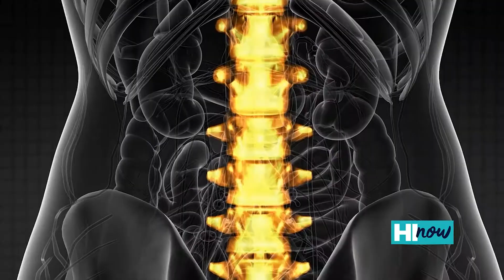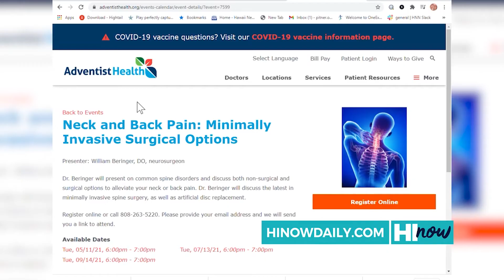Neurosurgery at Adventist Health Castle – HI Now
Find out more about neurosurgery at Adventist Health Castle from Dr. William Beringer on this HI Now segment. To sign up for a Spine Academy class, visit AdventistHealthCastle.org/NeckAndBack.